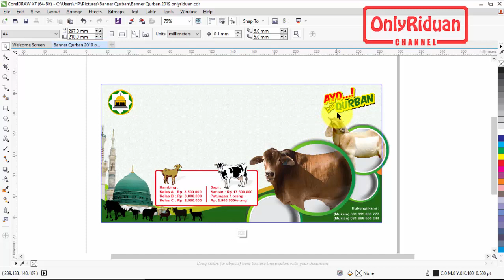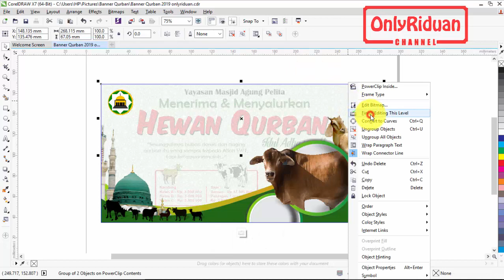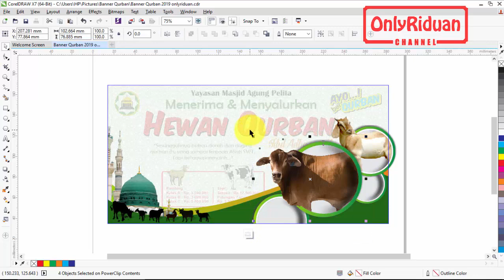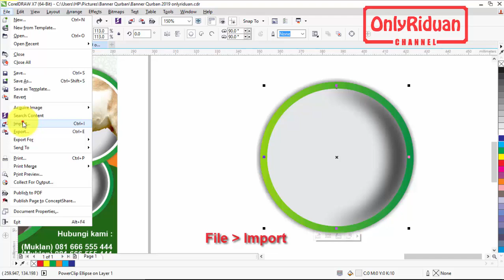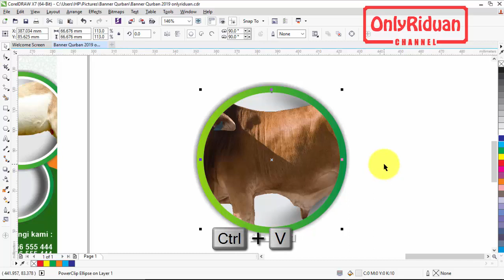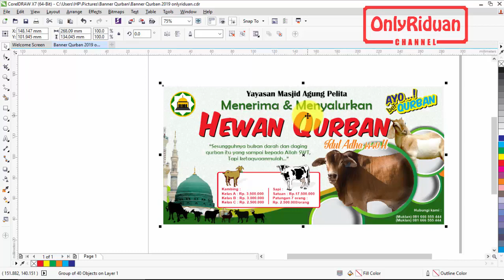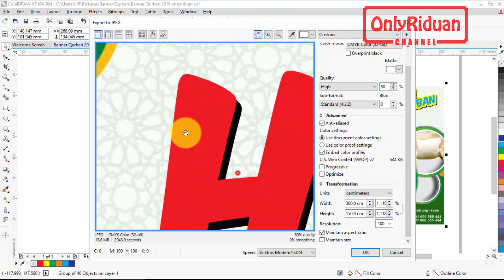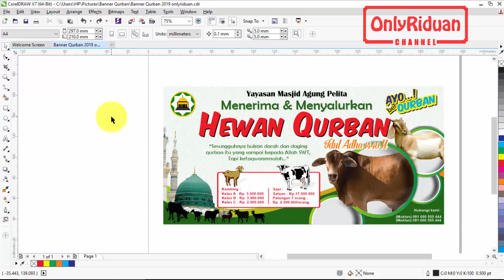Desain Spanduk Banner Qurban 1440 H (2019) Corel Siap CETAK - Tutorial CorelDRAW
Full Tutorial Desain Spanduk Banner Qurban 1440 H - 2019 (Iedul Qurban) dengan Coreldraw (Free CDR) siap cetak. Dijelaskan secara detail dengan bahasa yang mudah dipahami.

Semoga Bermanfaat